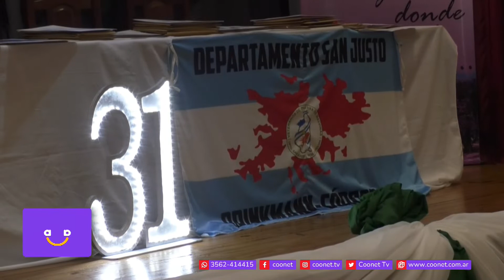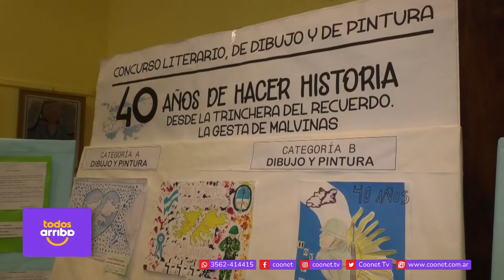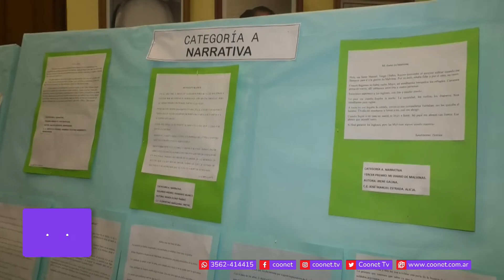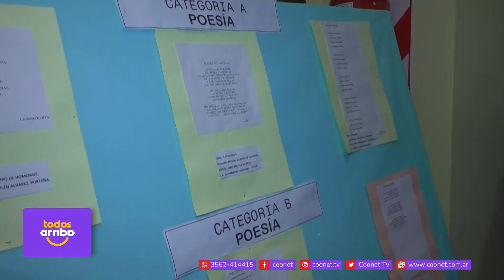MALVINAS 40 años de hacer historia - Entrega de premios concurso literario, de dibujo y pintura